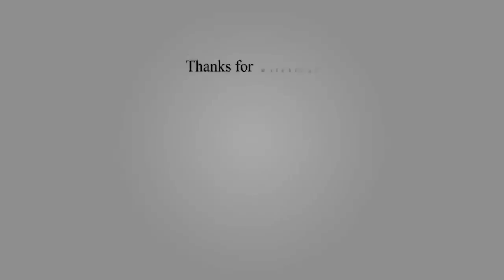TOP 10 AWESOME AIRPLANES !!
10 Abnormally Large Airplanes That Actually Exist